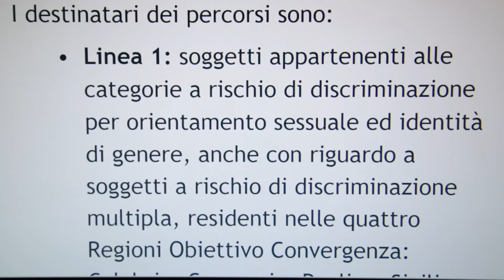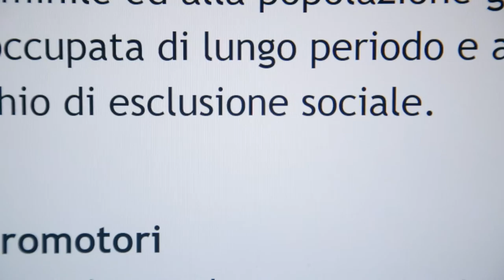Italia Lavoro Diversity on the Job trailer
Il progetto Diversity on the Job di Italia Lavoro ha incoraggiato un intervento di politica attiva del lavoro finalizzato alla formazione e qualificazione delle competenze e all’integrazione socio-lavorativa verso soggetti appartenenti alle categorie a rischio di discriminazione per orientamento sessuale ed identità di genere (LGBT) e a soggetti appartenenti a Comunità ROM, Sinti, Camminanti.